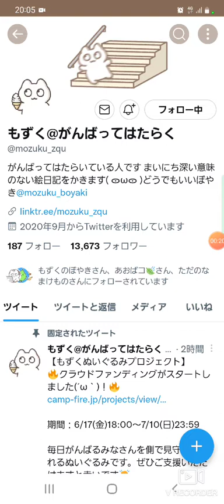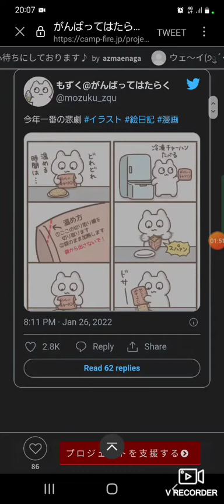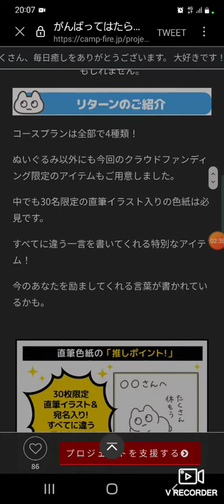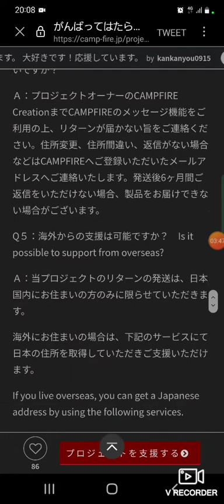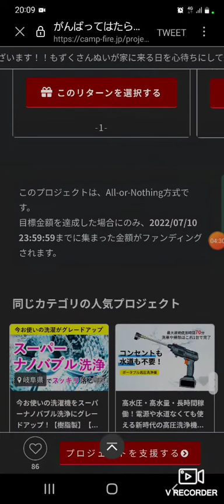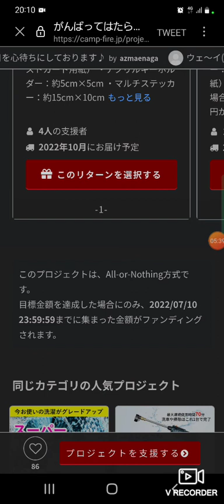【朗報！】ついにあの有名四コマ漫画を描くもずくさんがぬいぐるみに！？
もずくさんのぬいぐるみ計画が始まる……！
手に入れたい方はこちらから！！！

追記…この撮影日の翌日に目標金額は達成となりましたので確実に届くと思います✌️